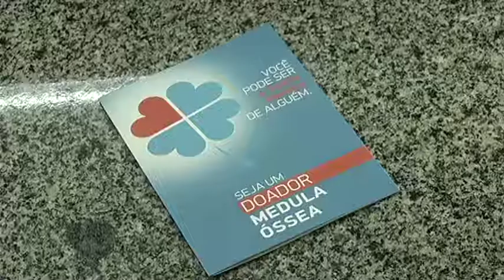JF: Entenda como funciona a doação de medula óssea